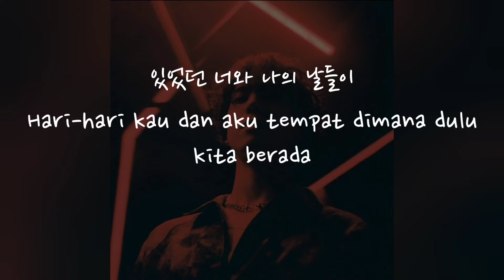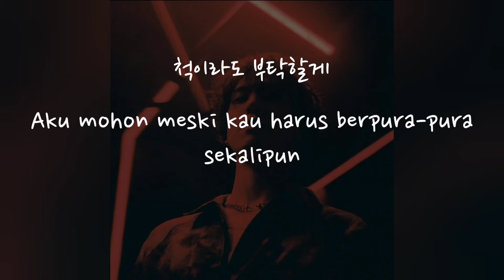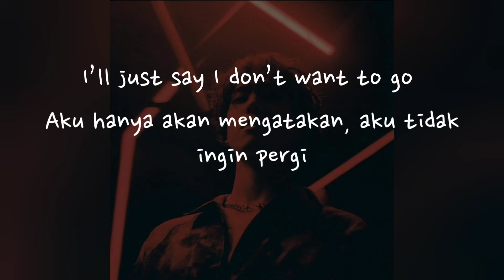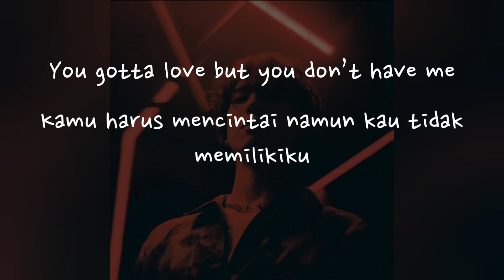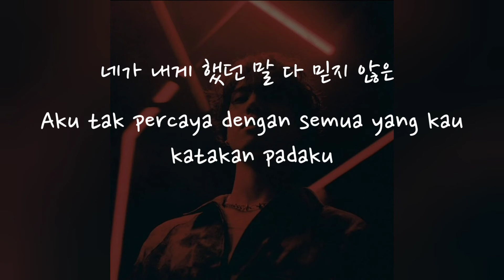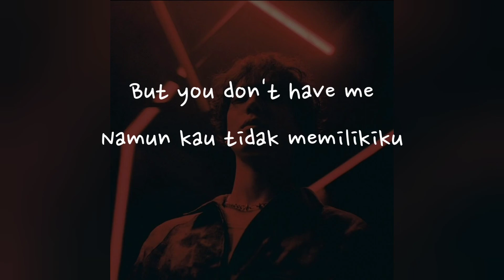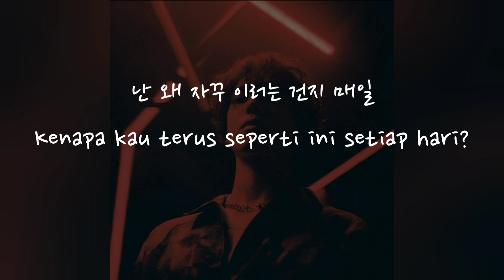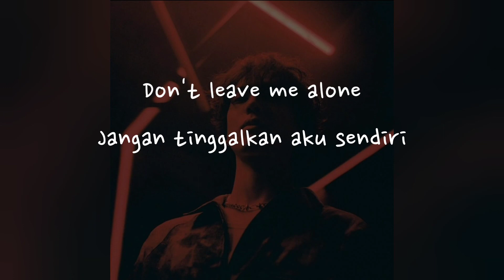(Han/Indo Sub) Lirik Terjemahan Yugyeom - Take You Down (Feat. Coogie)